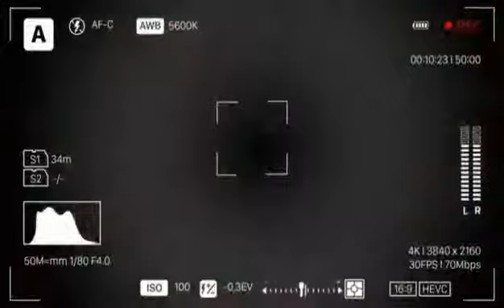Tuloy Lang-Clazyone Ft Kaba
Tuloy Lang-Clazyone
prod respect beats